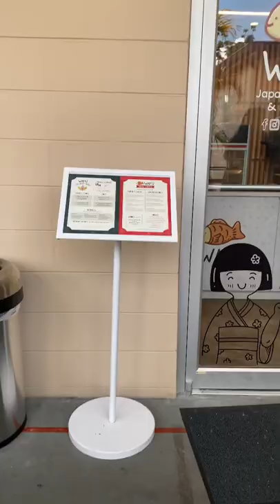Explore Orlando | Wafu!!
I Finally had a moment to check this place out! Located at the EastEnd market in Orlando. I of course had to try the Japanese style waffle (taiyaki) with the limited time ube ice cream and topped it off with matcha! I will definitely be back!!